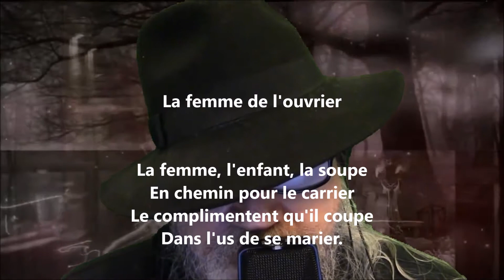La femme de l'ouvrier - Stéphane Mallarmé lu par Yvon Jean